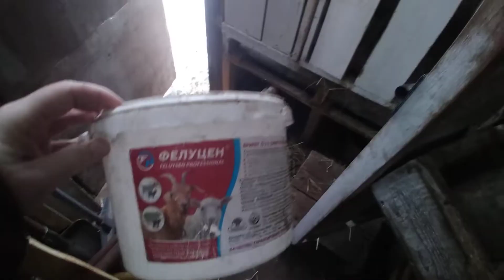Как и чем лечила козу